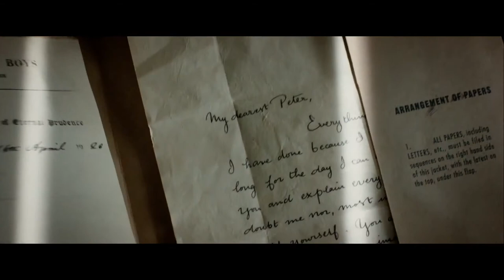PAN (Peter Pan) (2015) - Official Trailer HD | Hugh Jackman | Levi Miller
Buy Movie Tickets At FANDANGO!

Offering a new take on the origin of the classic characters created by J.M. Barrie, the action adventure follows the story of an orphan who is spirited away to the magical Neverland. There, he finds both fun and dangers, and ultimately discovers his destiny—to become the hero who will be forever known as Peter Pan.